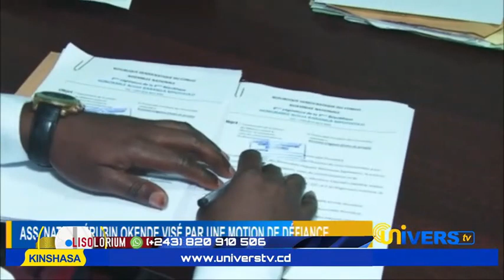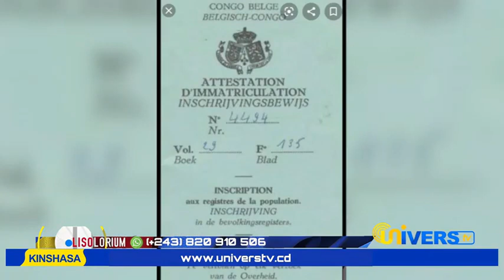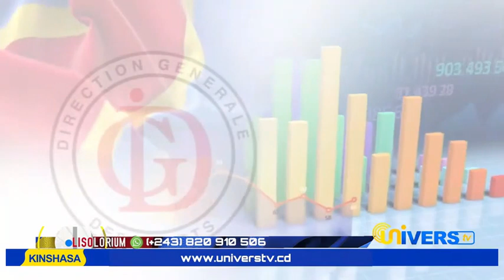Le régime de Félix Tshisekedi, une solution à la crise où un problème de plus ??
Dans Cette Vidéo je vous propose
et Activer la cloche de notification 🔔 pour ne rien rater.
DEPOSER VOS SOUTIEN, DOTS AU NUMERO ICI 👇
N° COMPTE : 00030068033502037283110 USD | SWIFT : UNAFCDKS
🟤 Suivez Nos Programmes sur AU CENTRE TV En Direct Chaque Jours : LES                EMISSIONS POLITIQUES, SPORTIVES, RELIGIEUSES, ANIMATION CULTURELLES, GRAND    JOURNAL, etc.
🟤 Commenter ✍️, Like 👍 et Partager 🌍
🟤 Page Facebook👇
🟤 Compte Facebook👇